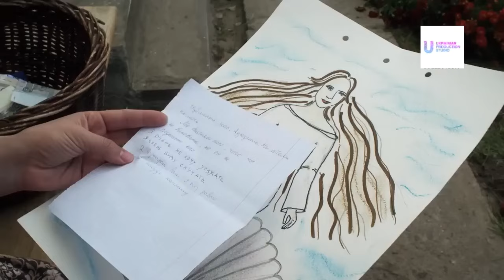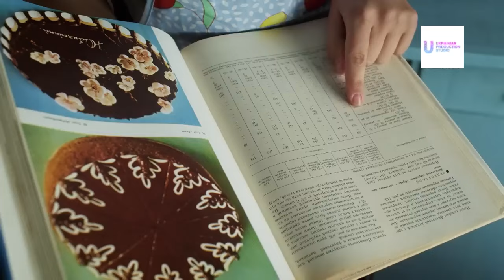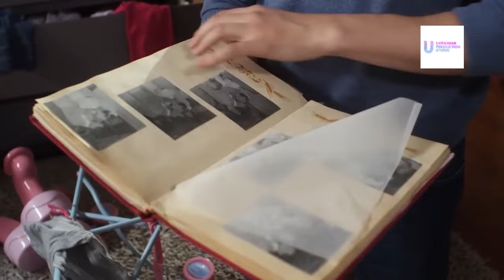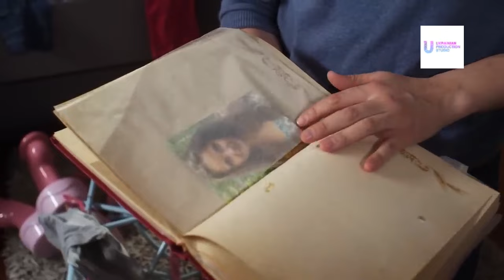Watching a melodrama, a film about youthful love, Frody, episode 2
Everyone in the village calls her Frodey. The full name - Aphrodite - was called only by the late father and beloved Pavel, with whom she divorced her life many years ago. He was jealous of Frody for the young investigator, rashly left for the city and stayed there.
Years passed, youth left, and in Frodi's life there was not a single day of happiness. And so Pavel returned, but not alone: he brought three of his children to stay with his mother. Frodi's heart trembled, as if they had parted yesterday...

Director: Alina Chebotareva
Writers: Nina Vadchenko, Natalia Pavlovskaya
Operator: Sergey Bordenyuk
Composer: Roman Dudchik
Artist: Marina Pshenichnikova
Producers: Irina Zarya, Irina Chemeris
Cast: Ksenia Kuznetsova, Sergey Gorobchenko, Ivanna Sakhno, Fyodor Gurinets, Natalya Khorokhorina, Valentina Ishchenko, Elena Bushueva, Olesya Pukhovaya, Grigory Bokovenko, Alexandra Agafonnikova, Dmitry Surzhikov, Alla Martynyuk, Andrey Debrin, Mikhail Khimichev
Production: UPS Film Company
Premiere: 30 March 2013
Number of episodes: 2
Genre: melodrama